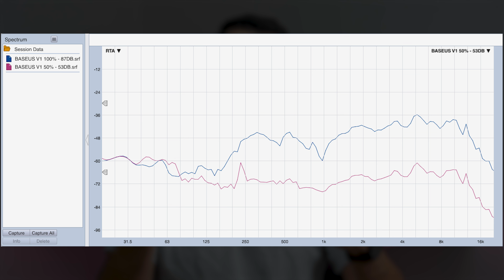CAIXA DE SOM BOA, BARATA E COM BOM SOM! BASEUS V1 REVIEW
Itens que MAIS recomendamos:
Smartphones: